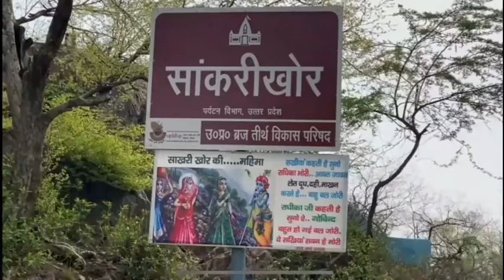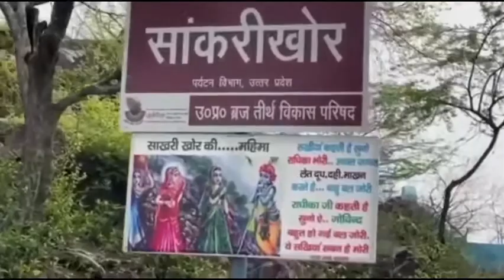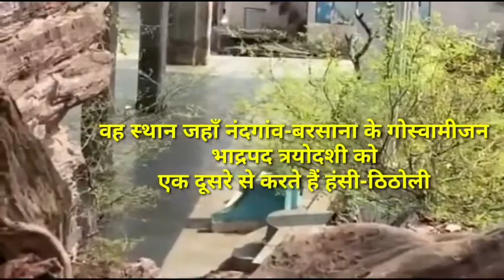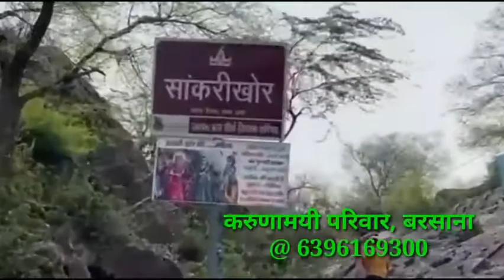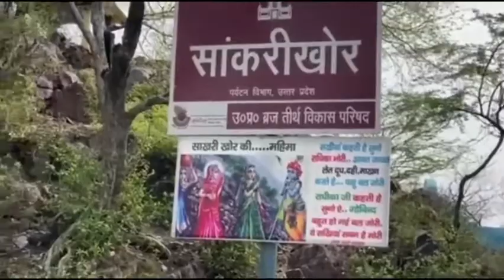क्या आप जानते हैं? भगवान श्री कृष्ण की ब्रज में कहाँ पिटाई हुई हैं!!